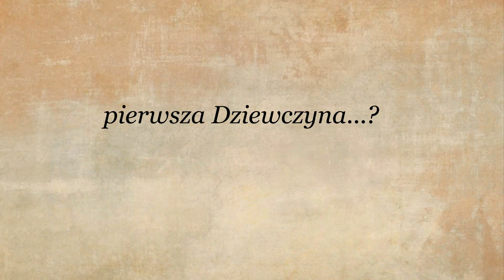Prezent dla Asi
Chcesz być nietuzinkowy? Podaruj bliskim w prezencie garść pozytywnych emocji, które pozostaną w głowie na wiele, wiele miesięcy...